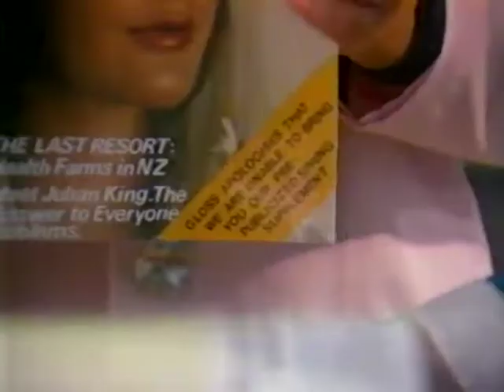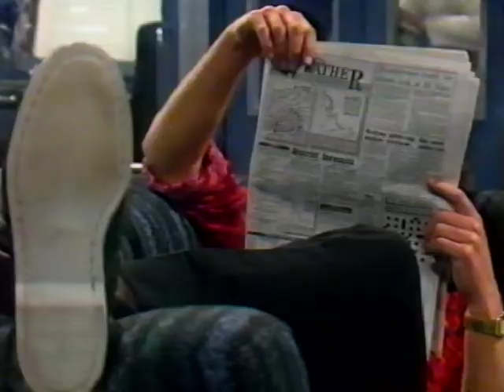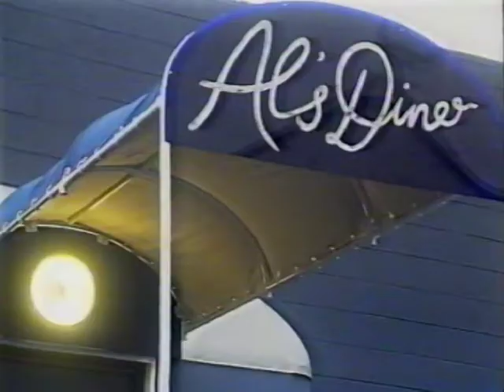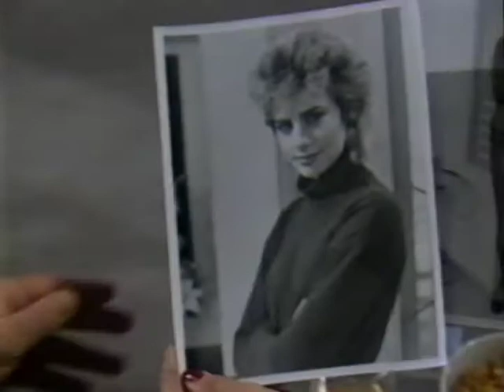GLOSS - SEASON 1 - EPISODE 12